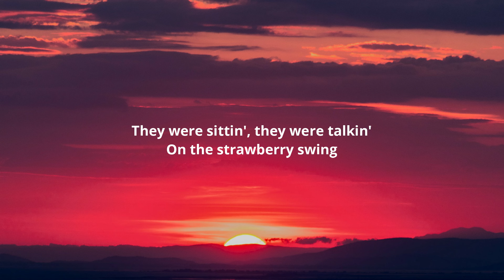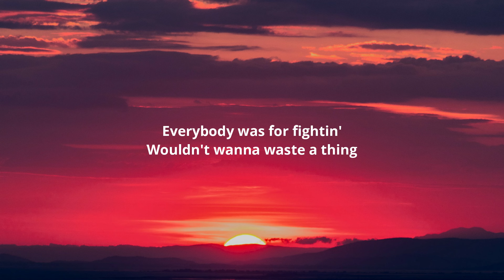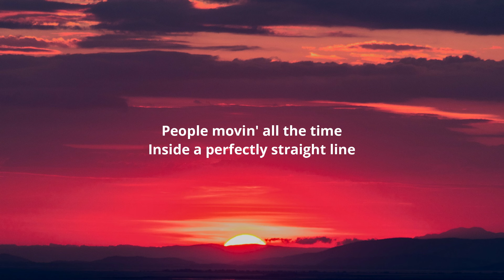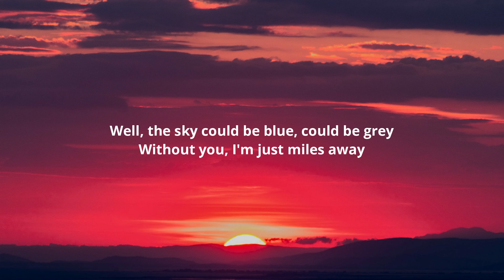Coldplay - Strawberry Swing (Lyrics)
Lyrics:-

[Intro: Chris Martin & Brian Eno]
Two, three, four
That's a bit fast

They were sittin', they were sittin'
On the strawberry swing
Every moment was so precious
They were sittin', they were talkin'
Everybody was for fightin'
Wouldn't wanna waste a thing

Cold, cold water, bring me 'round
Now my feet won't touch the ground
Cold, cold water, what you say?
When it's such, it's such a perfect day
It's such a perfect day

I remember, we were walkin'
Up to strawberry swing
I can't wait till the mornin'
Wouldn't wanna change a thing

People movin' all the time
Inside a perfectly straight line
Don't you wanna just curve away?

Ah-ah, ah-ah-ah
Now the sky could be blue, I don't mind
Without you, it's a waste of time
Could be blue, I don't mind
Well, the sky could be blue, could be grey
Without you, I'm just miles away
Well, the sky could be blue, I don't mind